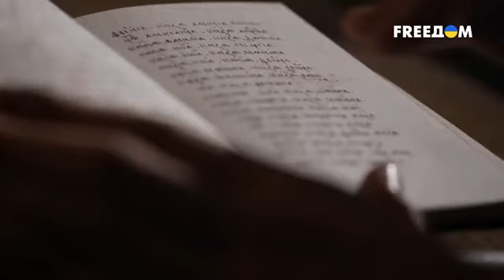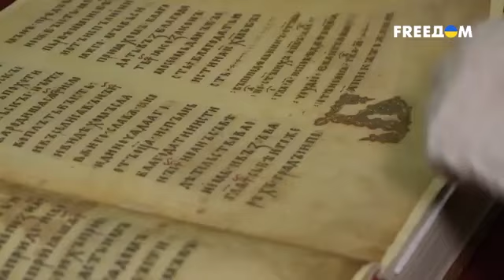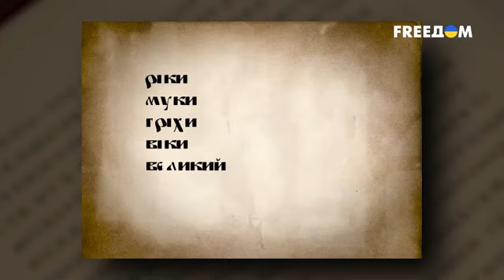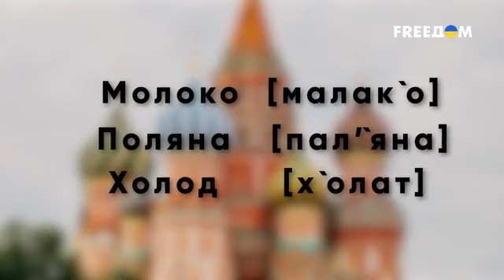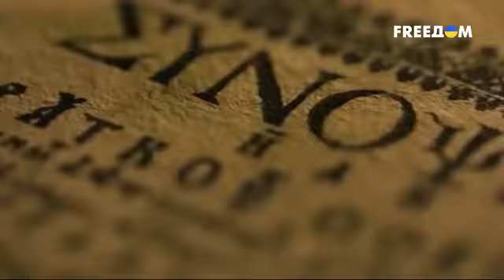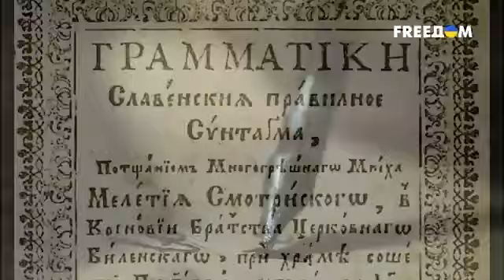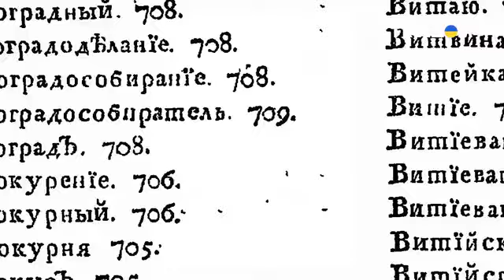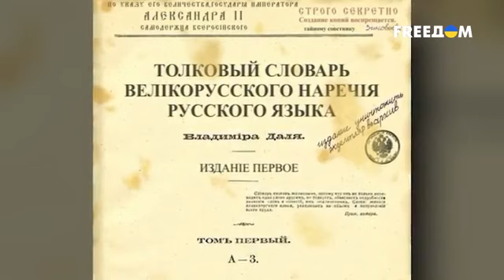❗❗ РУССКИЙ язык создали УКРАИНЦЫ! Московия все ПЕРЕВРАЛА Реальная история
❗❗ РУССКИЙ язык создали УКРАИНЦЫ! Московия все ПЕРЕВРАЛА